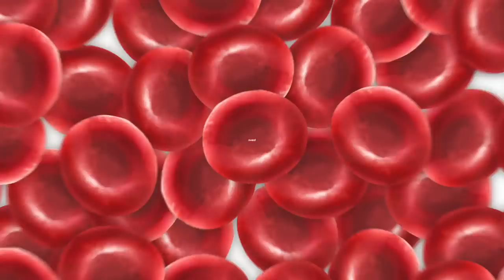Kiss With A Fist : Florence + The Machine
Kinetic type in honor of lovely Florence.

song by Florence + The Machine